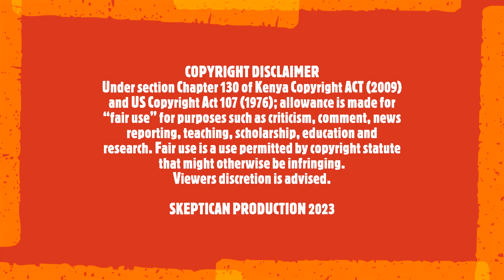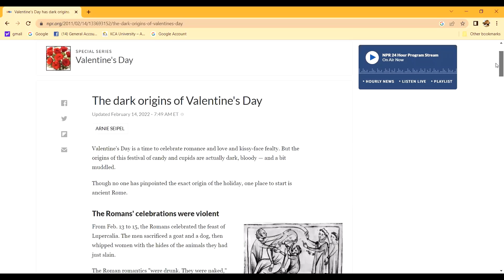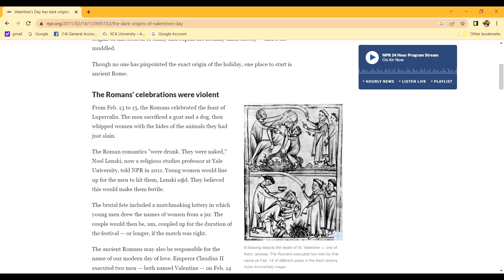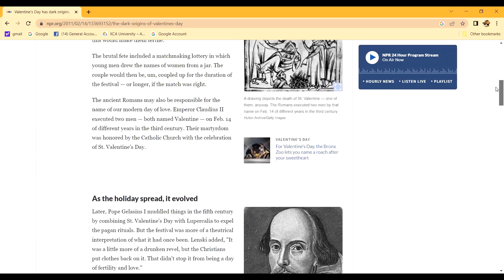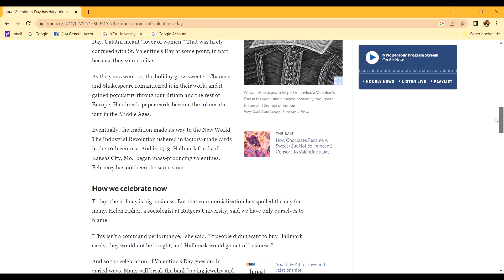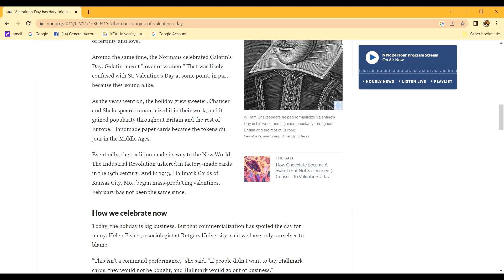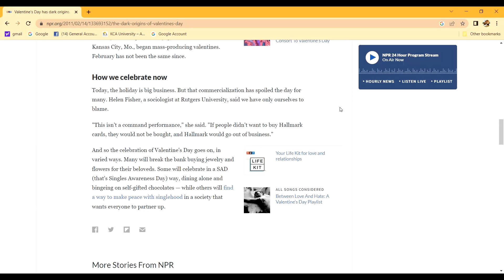VALENTINES DAY; Pagan and Religious origins of Valentines day.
This is a historical overview of valentine's day which is one of the most controversial days in the year, also known as a day for love.